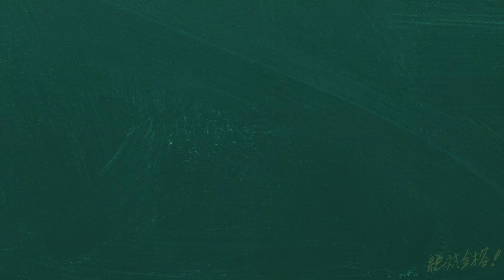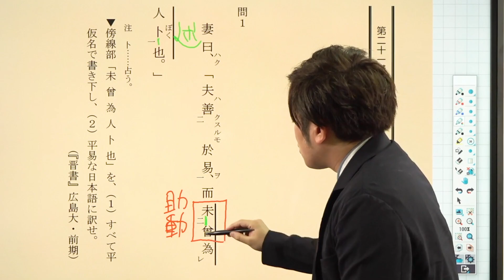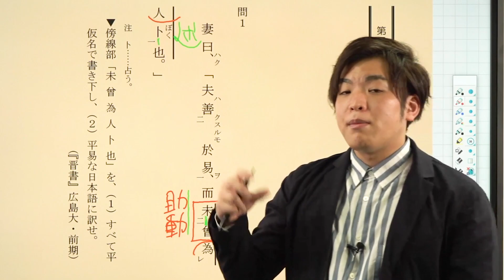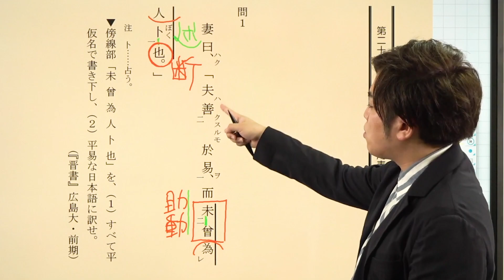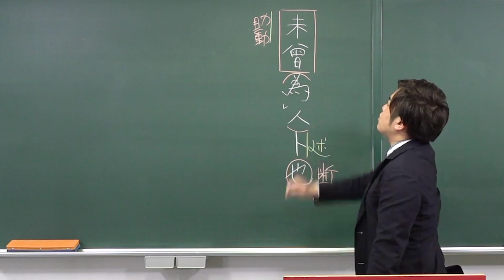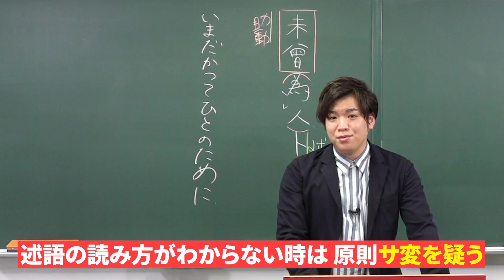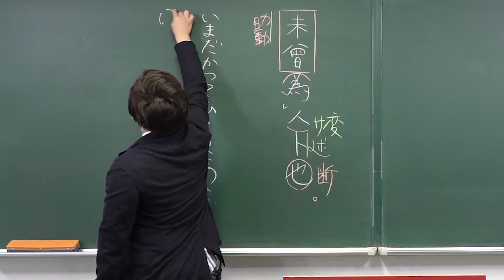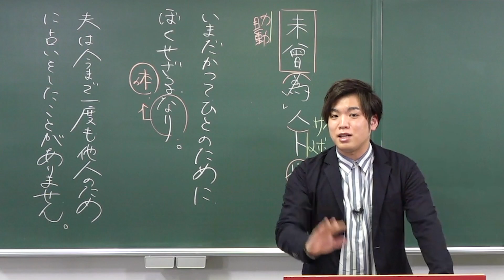【アウトプット漢文#21】否定の句法【慣用表現】(2)*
使用機材：Black Magic Design ATEM Mini Pro

【目次】
00:00 冒頭
00:11 否定の句法
00:26 問1